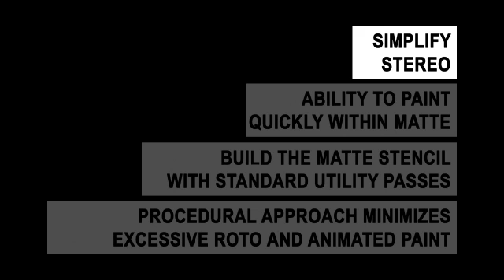John Stalker - Pyramidz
Procedural matte-based stencil tool for paint/roto artists.